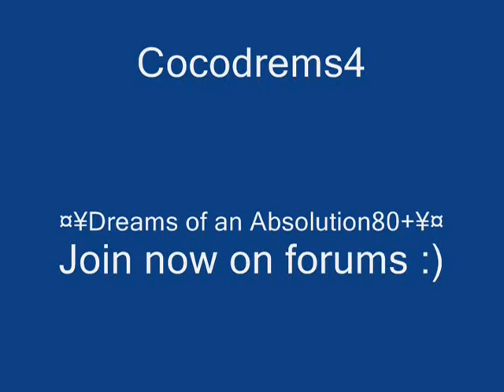Lance4635946 - 99 Hitpoints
Me getting 99! :D
Songs are
Frontline - Piller
Dreams of an Absolution - DJ Wally